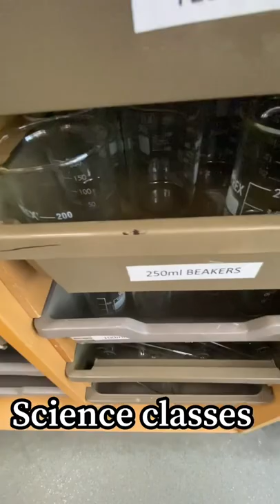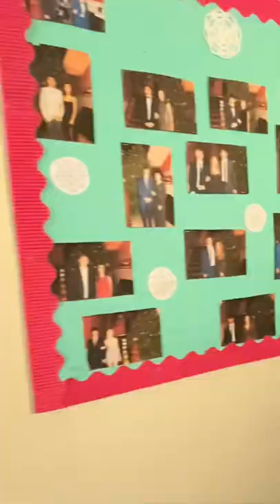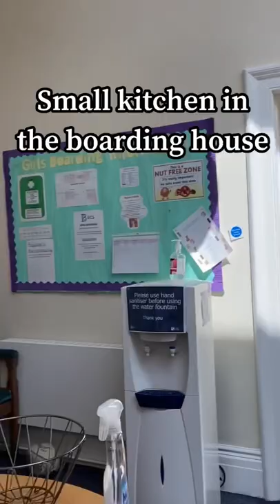Bournemouth Collegiate School: territory, sport centre, swimming pool, football field, barging house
I visit UK boarding schools on a regular basis.  I see schools` facilities, meet teachers, tutors and admission staff. If you have questions concerning UK private schools and would like to compare or have the second opinion, do not hesitate to ask.